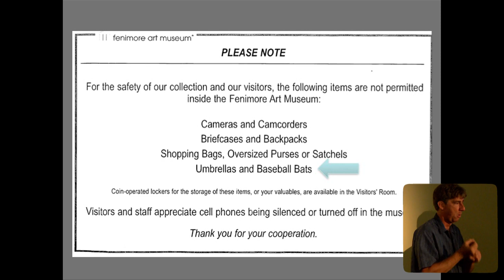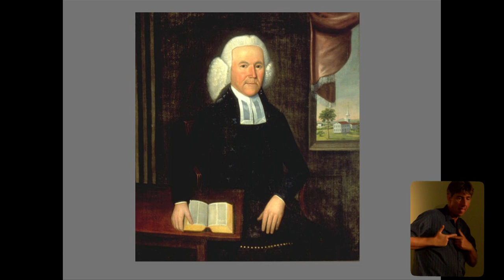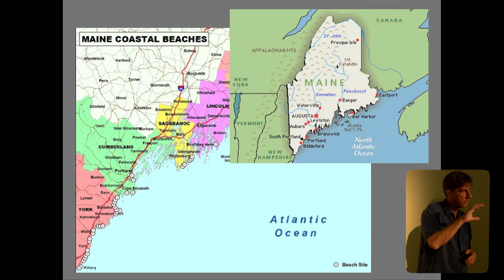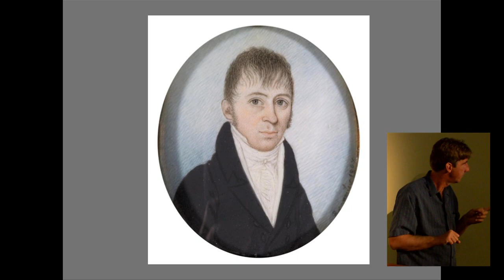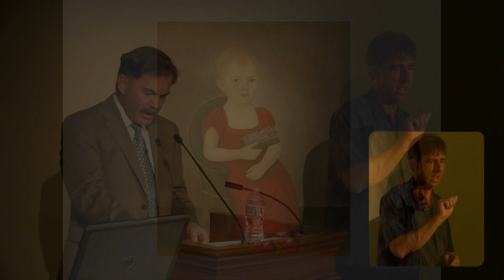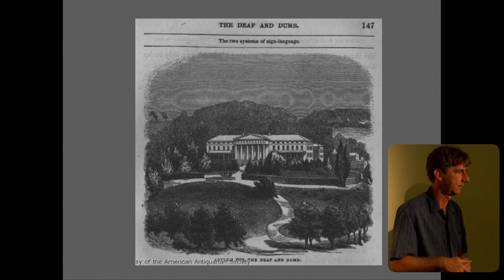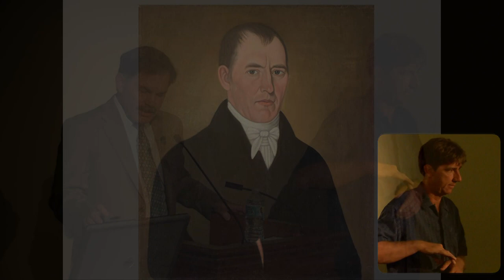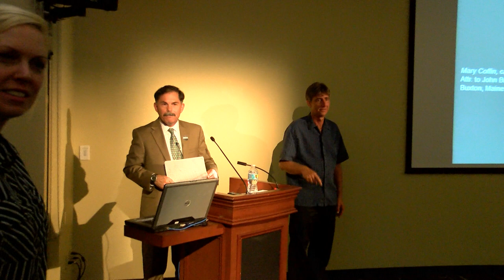The work of early American artist John Brewster, Jr.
John Brewster Jr. (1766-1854) was a prolific, deaf itinerant painter, who produced many portraits of New England families, especially their children. Learn more about this fascinating portrait and its artist.